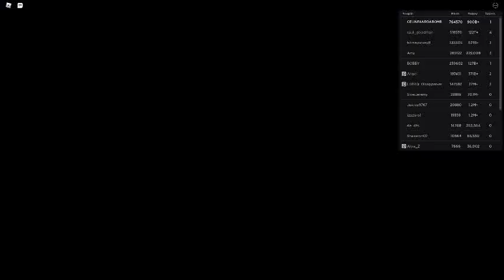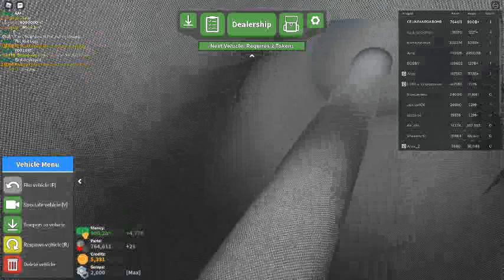Russia Car Crash Compilation 5806